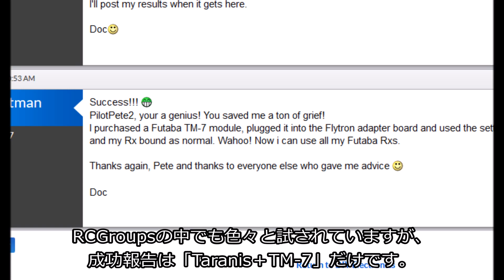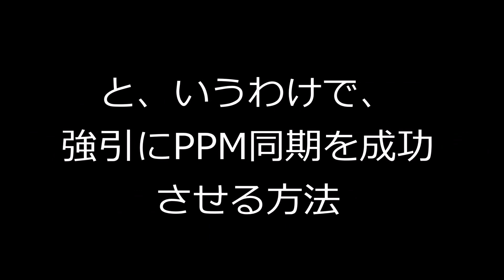Flytron Futaba to JR Module Adapter with Futaba TM-8 FASST 2.4G Module（双葉モジュールを9xrで使うには!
To use the Futaba TM-8 in 9XR? In the video we introduce the use of Futaba module was not the behavior reported in Flytron Module Adapter.　　　　　9XRで Futaba TM-8を使うには？ 映像では Flytron Module Adapterで動作報告のなかったFutabaモジュールの利用法について紹介しています。